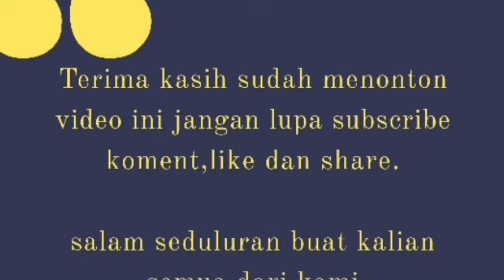BERUJUNG PENENTUAN // MENUJU SILATAMA PART 4 // LINTANG VS HERUE // PTM SPINS 4117